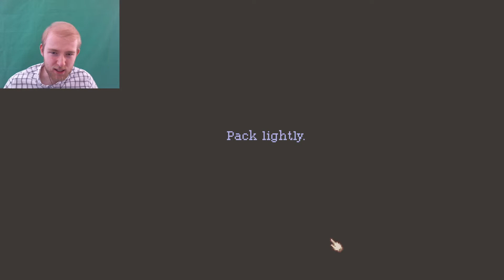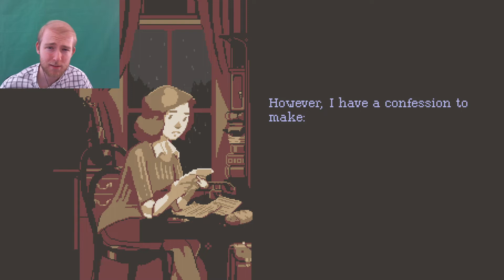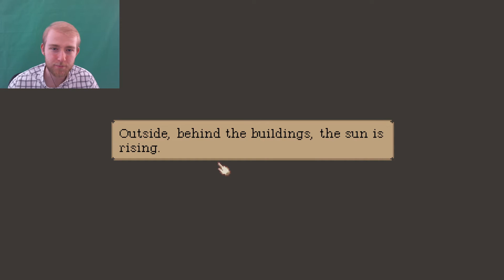LEOS!!!! - The lion song part 1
A cute little game about music. If you love music or love writing music this is a nice game for you.
The game is about finding inspiration to write music by wilma.
I so wish I could try leos's hot dumplings lol, made me hungry.